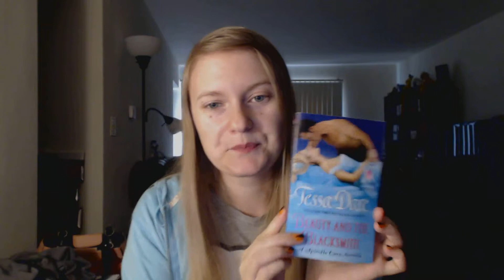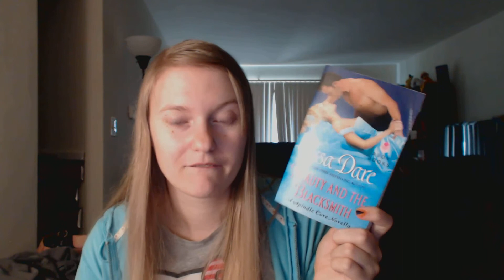Book Review - Beauty and the Blacksmith - Tessa Dare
My review of "Beauty and the Blacksmith" by Tessa Dare. This novella comes between books three and four of the Spindle Cove series.